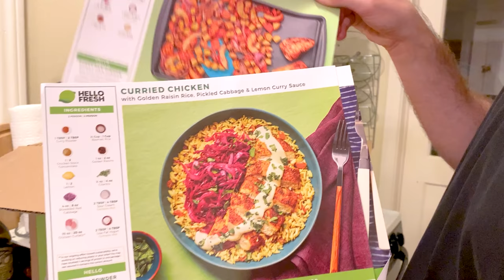Feel Good Freestyles | Harry Mack Omegle Bars 54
Whenever I freestyle on Omegle, the goal is to leave the guests with a feel-good vibe. Hope this episode brings everyone watching some of the same ✌🏻